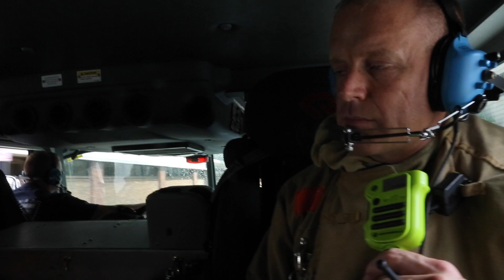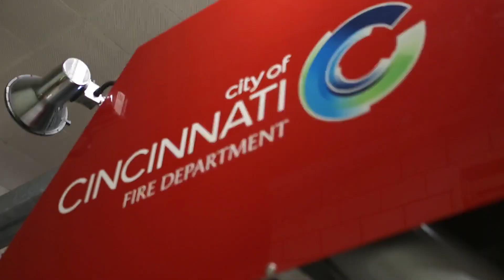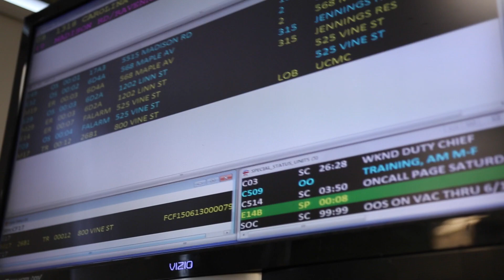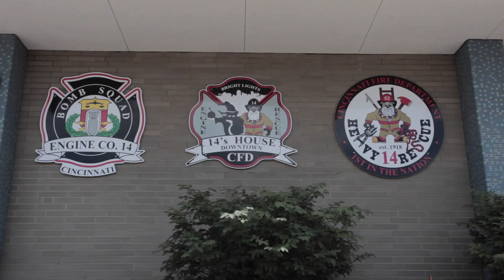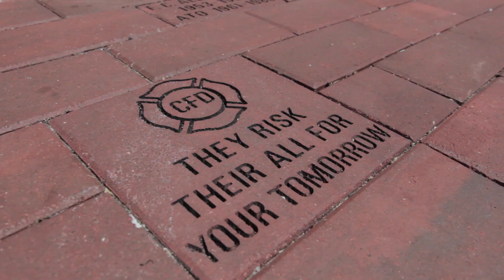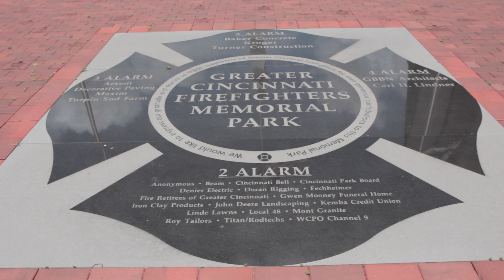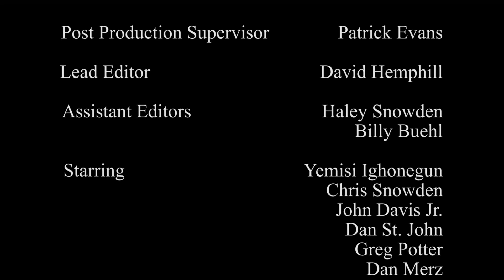Behind The Uniform: A Look Inside the Cincinnati Fire Department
Ohio University students embark on a once in a lifetime opportunity and film Fire Fighters during their shifts in Cincinnati. They are the first professional fire department and the best in the nation.